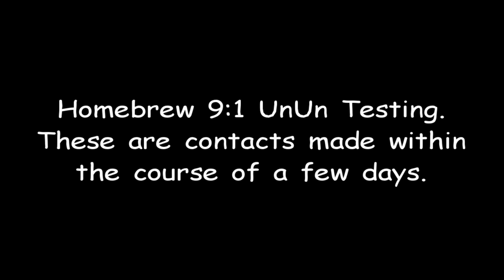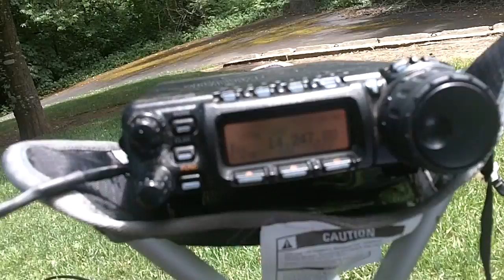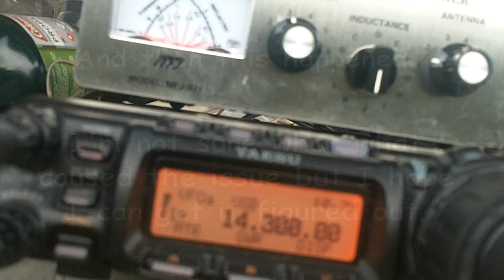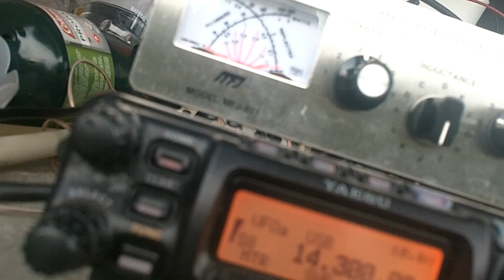Homebrew 9:1 UnUn Testing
After buying a couple of 9:1 UnUn's, I decided to try to make my own.  It wasn't as hard as I thought it would be.  Just follow the directions and it was simple.

The end-fed antenna has turned into my main antenna right now.